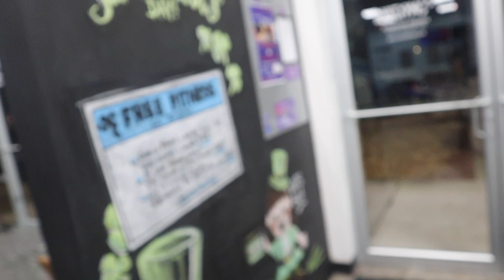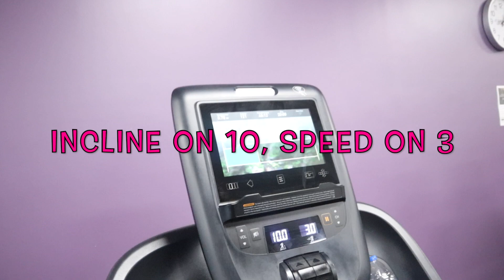VLOG| New Lash Tech, Raw Gym Footage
Hey y'all, so I found a new lash tech. let me know what you think of my lashes. Also I'm showing ya'll the raw footage of me in the gym tryna get it! Hope you enjoy!